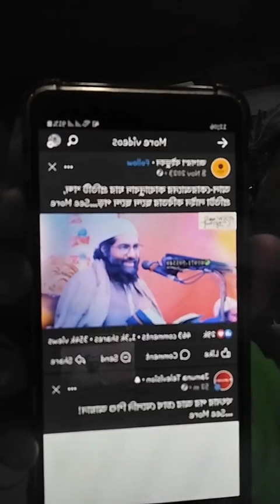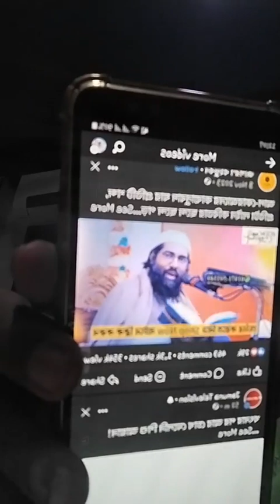কুরান শরীফ ম্যাডিকেল বই অথবা কবিতা বা চটির বই। মুহিব খান। Comrade Sheikh Farid.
কুরান একটি কবিতার বই।
যে যেমন ভাবে এটা তেমনি বই।
এই লেখক মুহিব খানের যুক্তি অনুযায়ী চটি গল্পের লেখক বা পাঠকের কাছে এই বইটি মনে হবে একটি চটি বই।